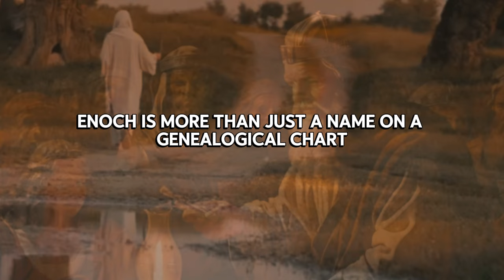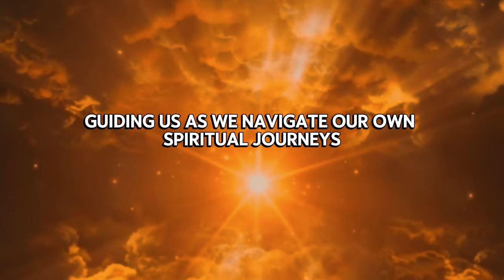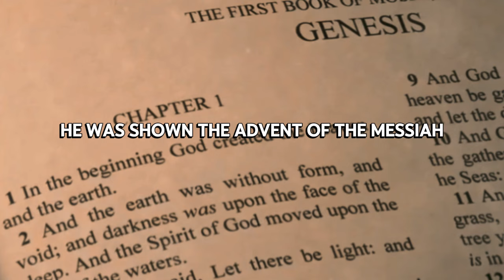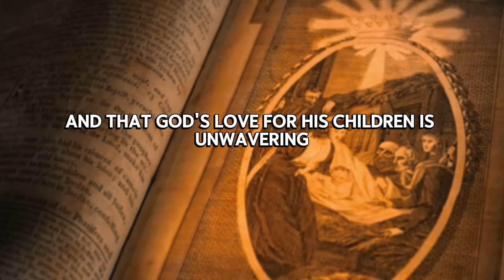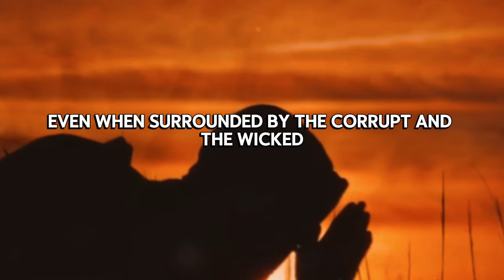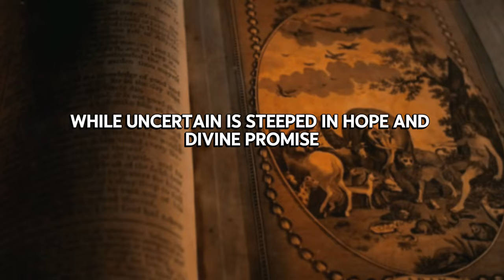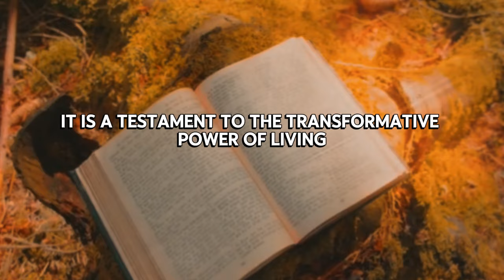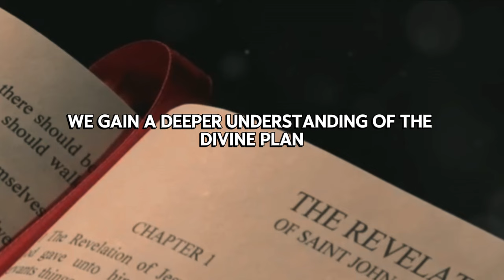What God Showed Enoch: The End Time Mysteries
Enoch has great significance to the Saints of this dispensation because it is through his revelations, given to Joseph Smith, that we have an account of Adam's Book of Remembrance, and the only account of Enoch's dispensation that becomes a pattern for our own dispensation.
Three years before Adam's death, the Lord appeared to the righteous patriarchs at the place called Adam-ondi-Ahman. Enoch was among those patriarchs. He recorded Adam's prophecies in his own record called the Book of Enoch. (See D&C 107:53-57.) Enoch was the seventh patriarchal leader descended from the family of Adam. Though ordained to the priesthood at age 25, his ministry did not begin until age 65. He subsequently held the presidency of a dispensation.1